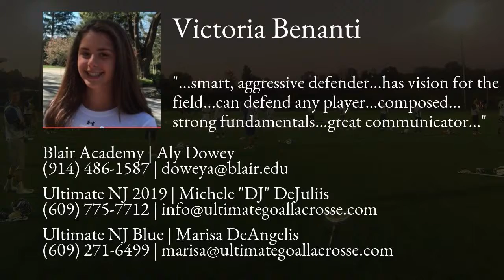Victoria Benanti Lacrosse Highlights - NJ 2019 - Def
Victoria Benanti Recruiting Video.